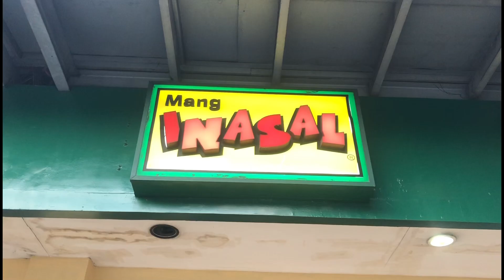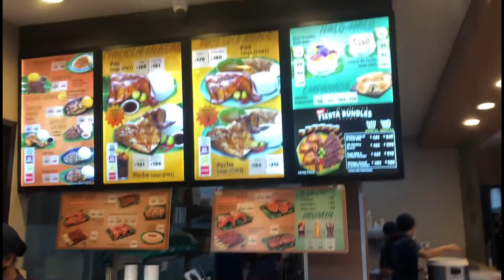Unli Rice Mang Inasal